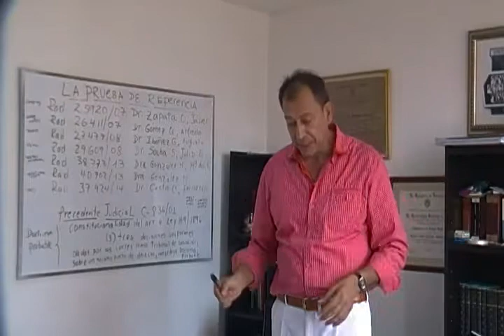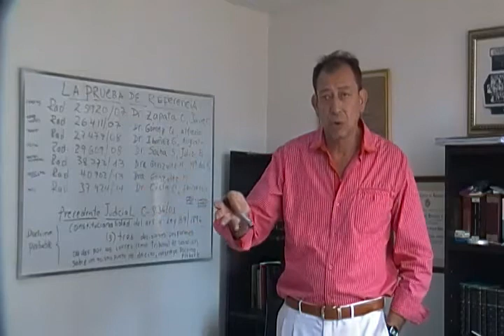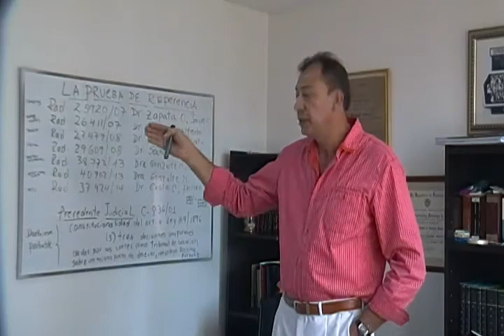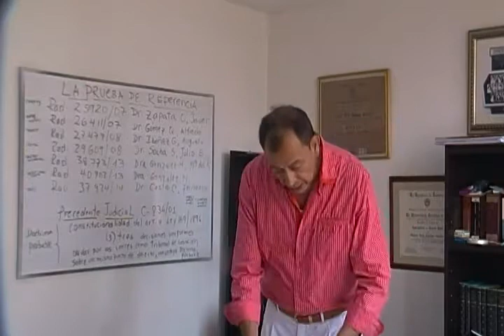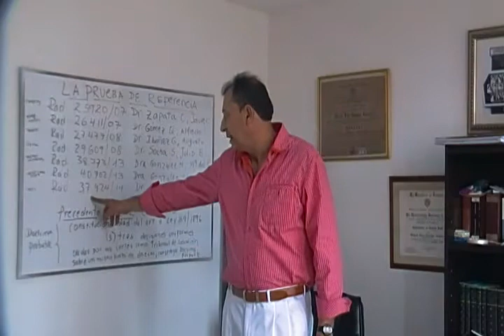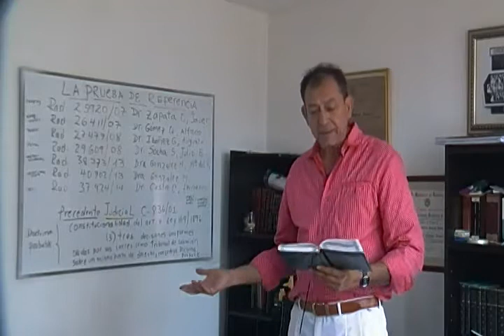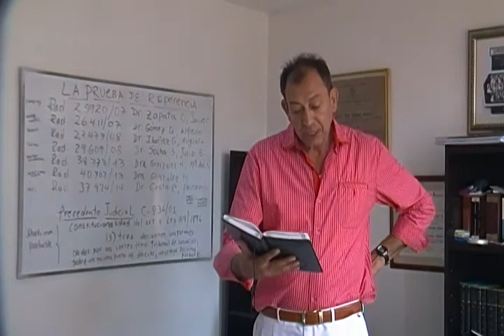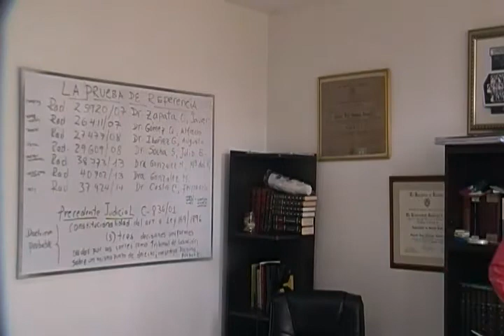QUE ES LA PRUEBA DE REFERENCIA EN LA LEY 906 DE 2004. Capitulo 2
Sentencias Rad. 25920/07, JAVIER ZAPATA ORTIZ, 26411/07, ALFREDO GOMEZ QUINTERO, 27477/08, AUGUSTO IBAÑEZ GUZMAN,  29609/08, JULIO ENRIQUE SOCHA SALAMANCA, 38773/13, MARIA DEL ROSARIO GONZALEZ MUÑOZ, 40702/13, MARIA DEL ROSARIO GONZALEZ MUÑOz Y 37924/14, FERNANDO CASTRO.   Analisis del TEMA: LA PRUEBA DE REFERENCIA del art. 437 y ss. C.P.P. Colombiano.